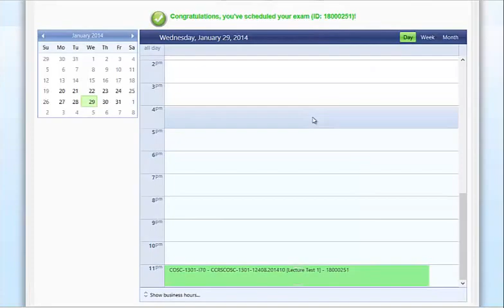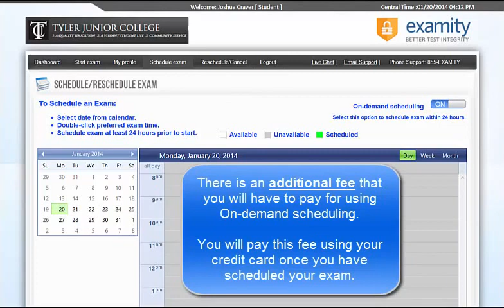Examity - How to Schedule a Test